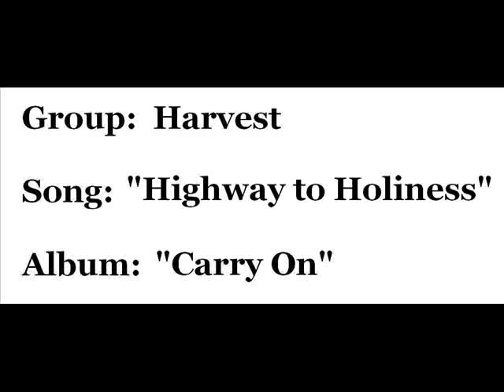Harvest - "Highway to Holiness"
Harvest (Jerry Williams and Ed Kerr) singing "Highway to Holiness" (with lyrics).